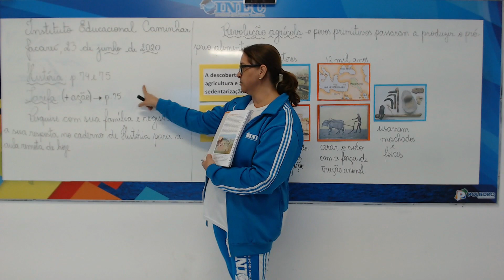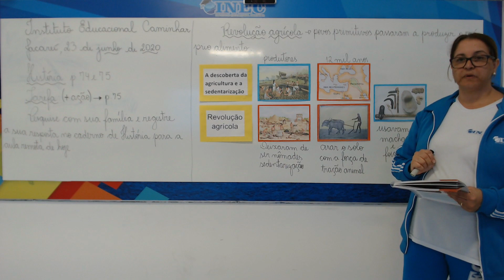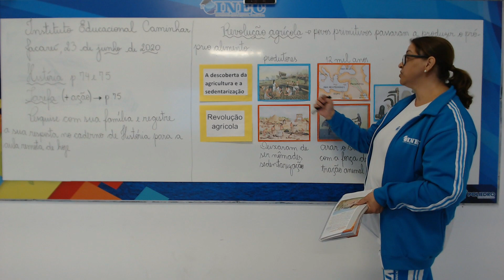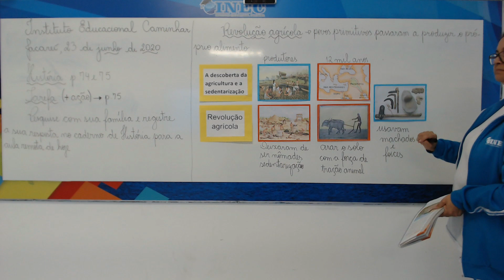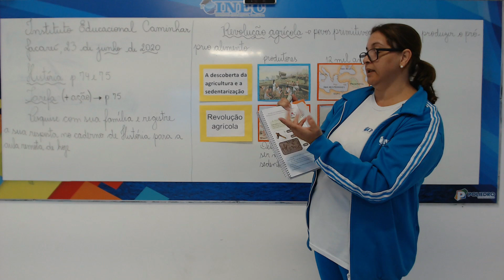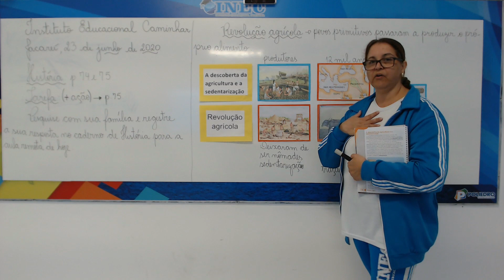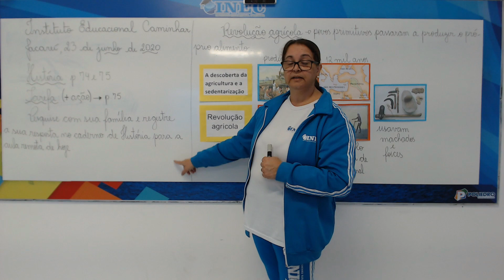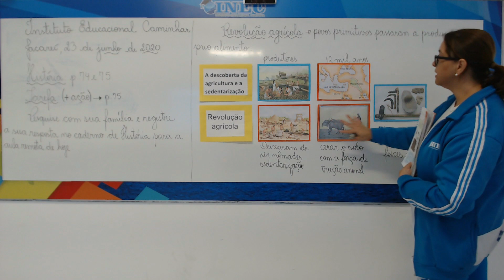História 4º Ano 23 06